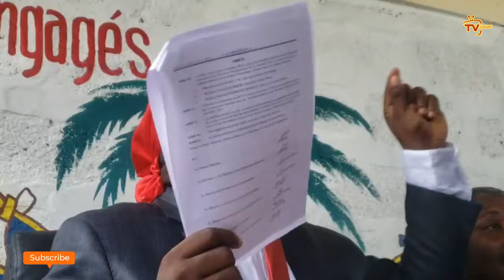Danje pou konsèy prezidansyèl la, Mèt Caleb manke mouri yal vann li kay djab, li deklare nèg yo lagè